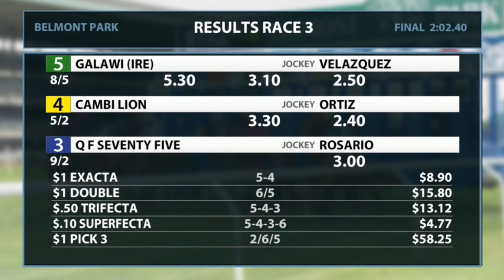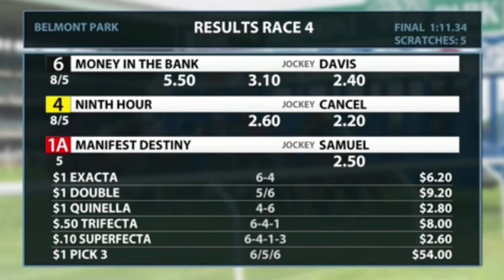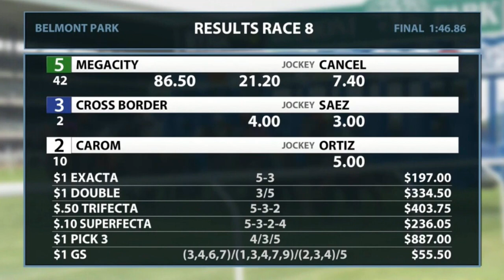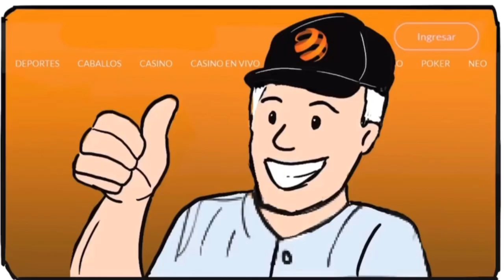Resumen Belmont Park Domingo 27 de junio por Darwin Vizcaya